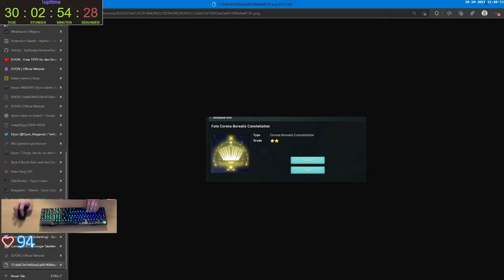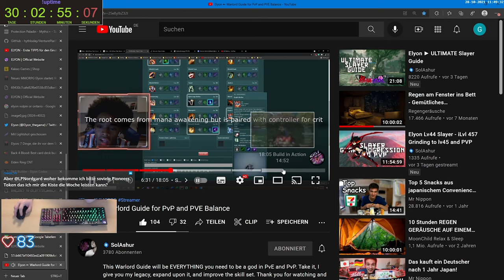Gax spielt Elyon - Tag 10 Folge 04 - Ein tolles Action MMO let's go - macht einfach Spaß bäschde